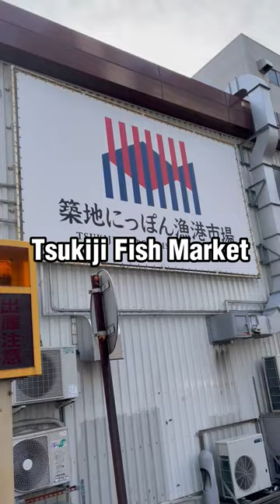Day 12 of Everything I ate in Japan (Tare Katsu, Fatty Tuna, Mochi!)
Day 12 of everything I ate in Japan

Featuring tare pork katsu, tsukiji fish market charashi don, beer, strawberry mochi.